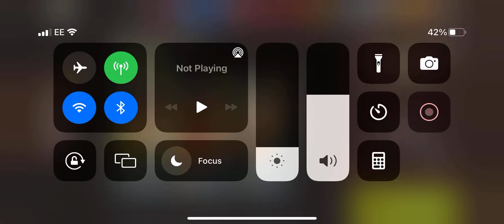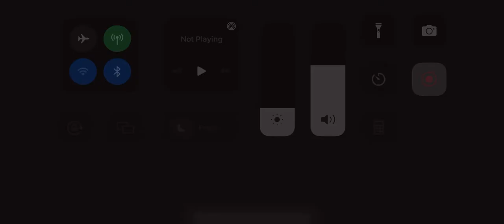NML GW 49 - KAE Door to Hell